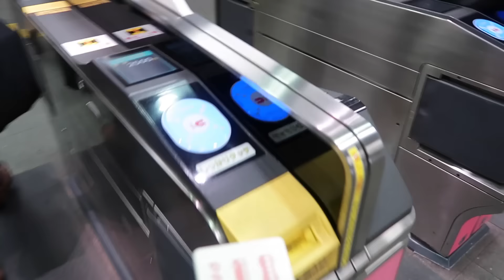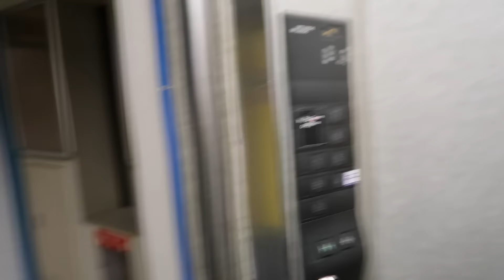FIRST DAY IN TOKYO